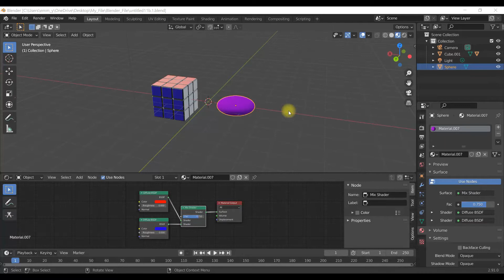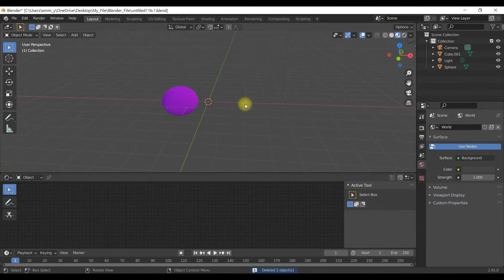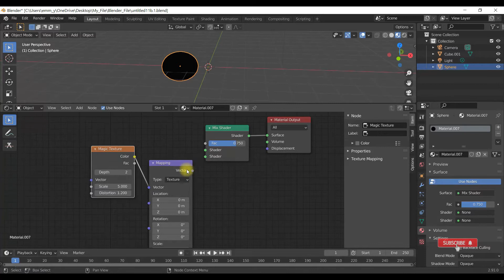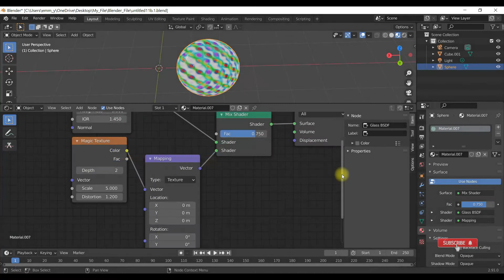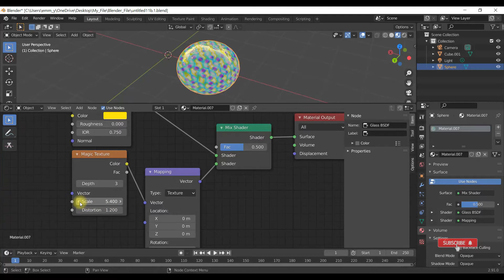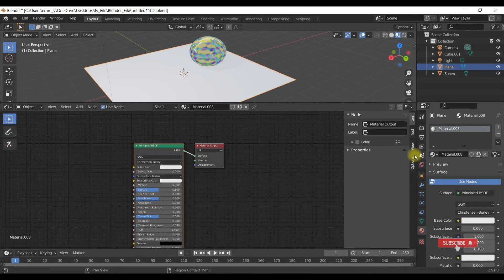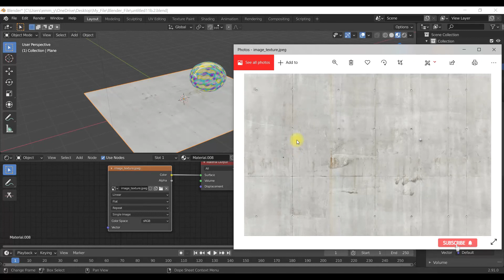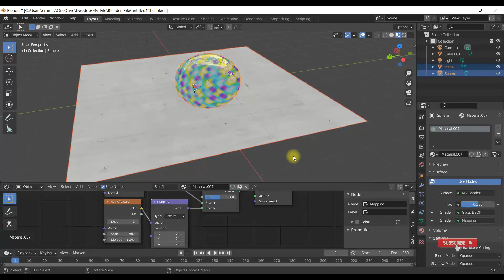Tutorial Blender 2.9 Pemula 11b Nodes - Mengenal Node Texture, Node Glass, & Node Image Texture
Nodes bisa untuk memberi texture pada objek, sehingga terlihat solid, bergelombang, seperti kayu, kerikil, batu bata, kaca dll.
Texture bisa membuat  tampilan objek jadi lebih nyata.
Image texture digunakan untuk menjadikan file image atau gambar menjadi texture.

Blender adalah software open source untuk desain 3D, yang bisa di download gratis.

blender mendukung semua jenis desain 3d meliputi: pemodelan, rigging, animasi, simulasi, rendering, pengomposisian dan pelacakan gerak, bahkan pengeditan video dan pembuatan game.

Blender adalah lintas platform yang artinya bisa di install di komputer Linux, Windows, dan Macintosh.